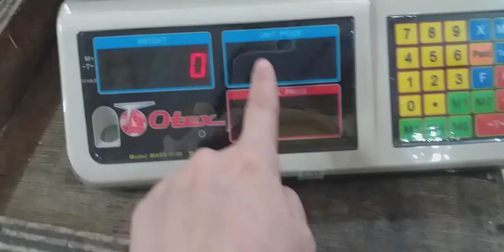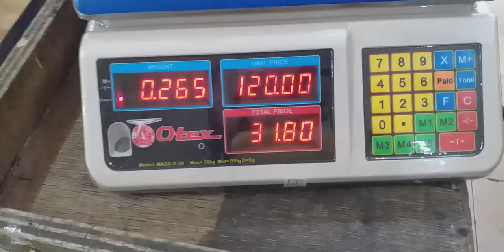Paano gamitin ang Weighing Scale.TAGALOG TUTORIAL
Paano Gamitin ang Weighing scale.Tagalog